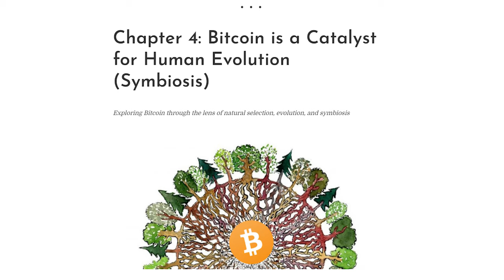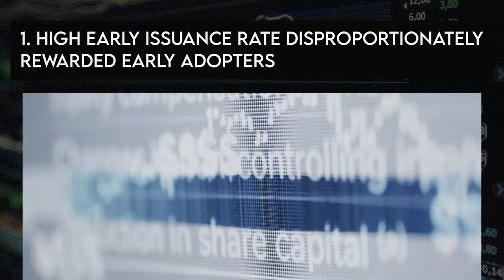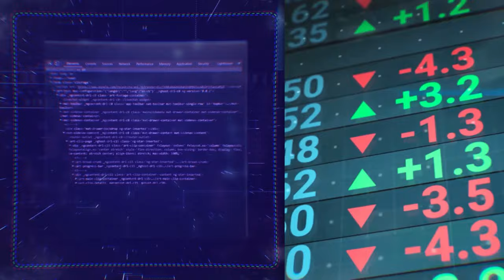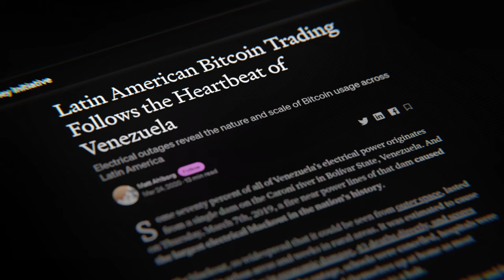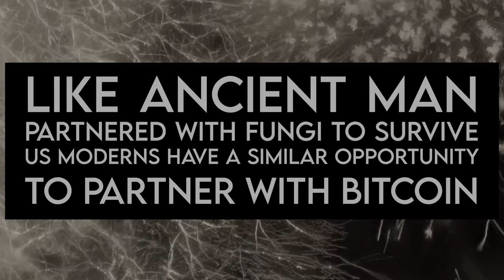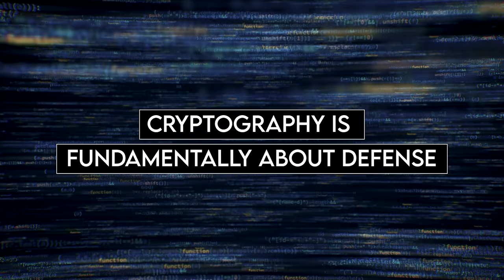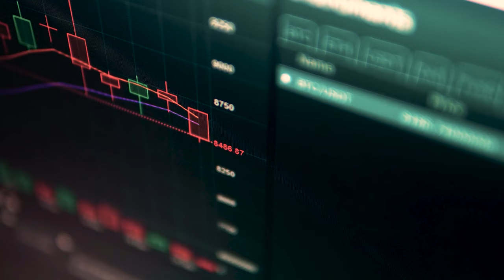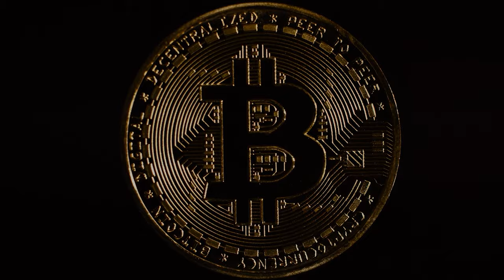Why Bitcoin Accelerates Human Evolution (Mycelium Pt. 4)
Hey guys! Last year, I read hundreds of thought provoking articles on Bitcoin. On this channel, I turn the best ones into documentaries.

If you want to support this mission, donating would really help me get more videos out faster. Here's my BTC address: bc1qgglvf4t3sz33ple692r473cjze08m30mgva8ntwgxl63nd4zexmqyy99fh

I loved Brandon Quittem's article on mycelium and fungi and how that compares to bitcoin/decentralization/cryptocurrencies so much that I knew I had to make a documentary out of it. Here, we go into how different organisms in nature partner together and how that leads to growth. Bitcoin is the same, and we humans need to partner with it in order to advance.